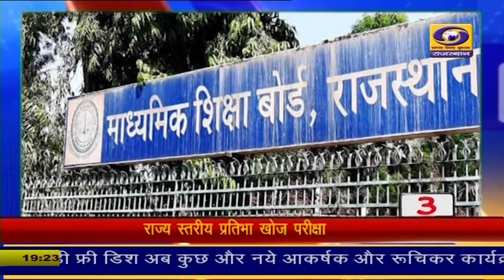5 मिनट में देखिए 15 खबरें फटाफट अंदाज में